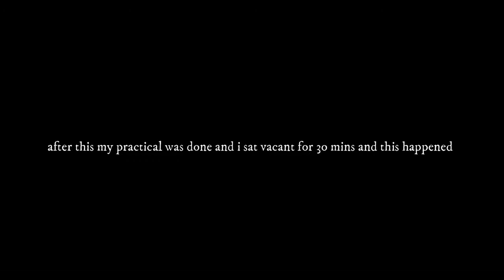The day we went all out!!!😜🔥🔥🔥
this video consists of clips from the day of my practical i found them interesting so why not share with you guys.

**i have to trim portions from the original vlogs due to some reasons .